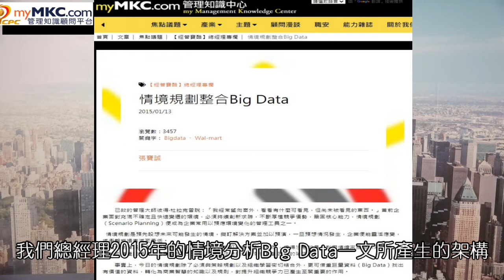後疫情時代的策略規劃手法---情境分析